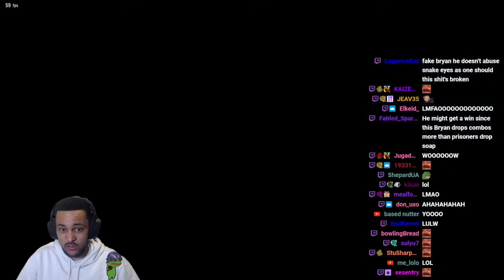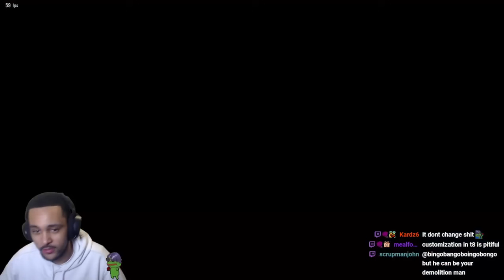Ranked Is FILLED With Lose Quitters & Pluggers | Tekken 8 Ranked Gameplay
Lee Chaolan ranked